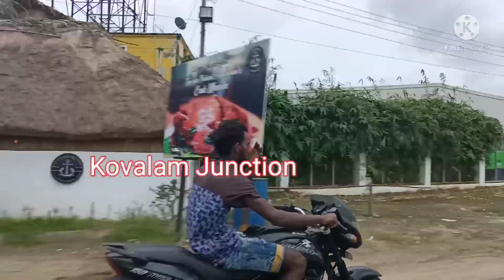ID 641: 45 lk Beach property for sale in ChennaiECR! Kovalam 4Grnd !Reflection!Mr Ashi9865282717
ECR Royal Properties in chennai###
ecr Properties for Sale###
farmland property for sale near chennai farmland​ property for sale in chennai farmland​ for sale near chennai farmland​ for sale in chennaR